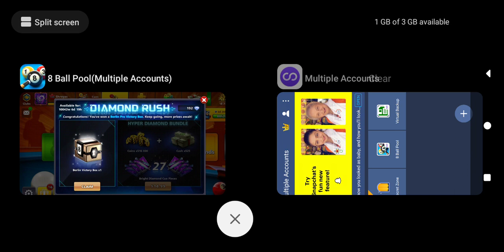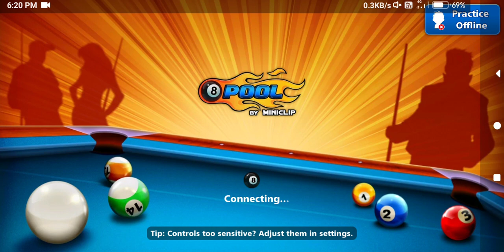Free dubai and berline boxes on 27 september , expert cue piece, potter and czar cue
It is limited Boxes. Daily 15 Boxes of each Dubai and Berline. So apply this trick daily and unlock all the cues. Small chance of Legendary cue also

Unlimited Victory Boxes Backup :-

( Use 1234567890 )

Copy this and Paste in chrome and open link. Download Backup file from there. Also Download Virtual Backup From there.